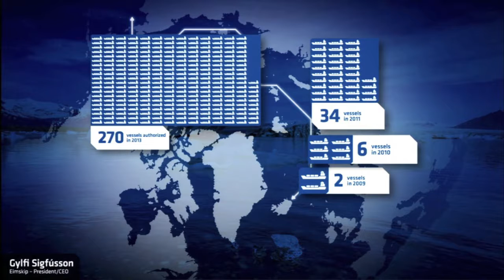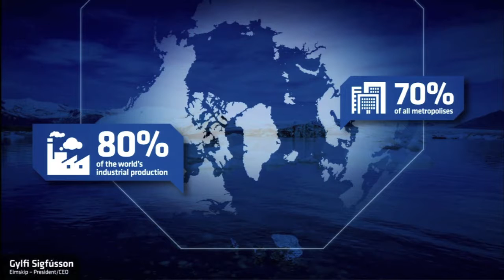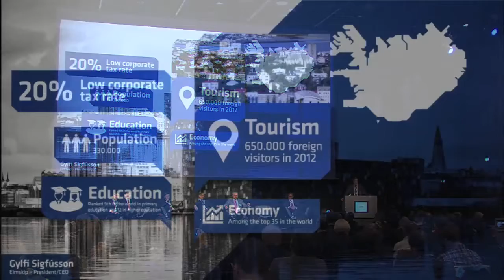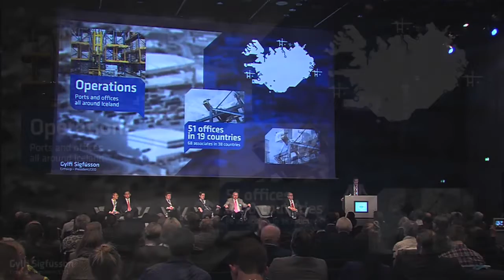Gylfi Sigfússon, Eimskip, Arctic Circle 2013 Northern Sea Routes